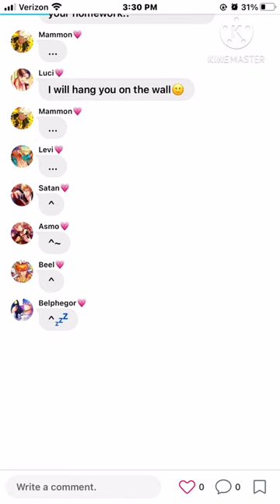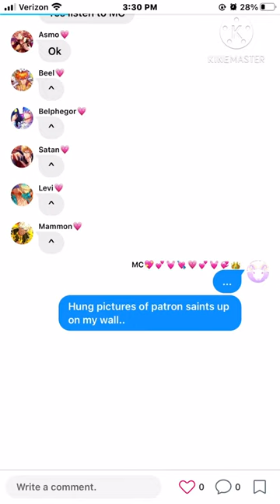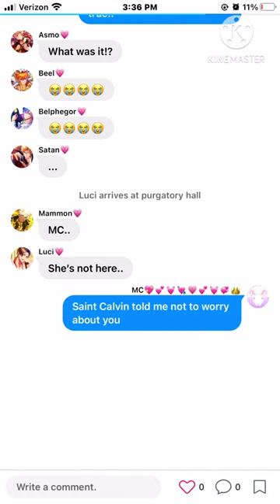Saint Bernard Lyric Prank(Ft;MC,Obey Me Brothers read desc)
Hello this is my first time making one of these so I’m sorry if there is any errors skip to 1:04 to get to the song any enjoy!!